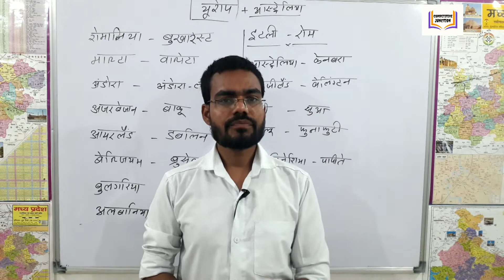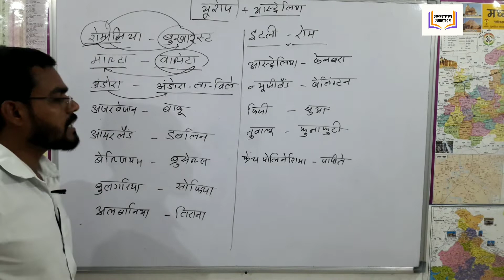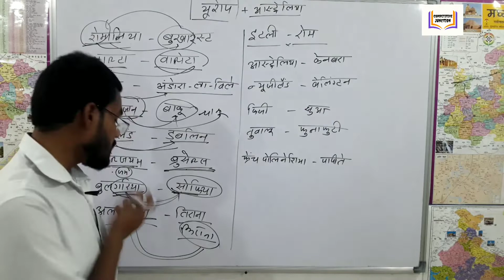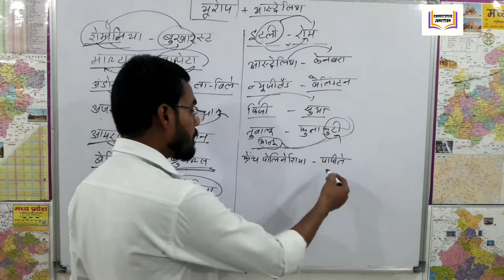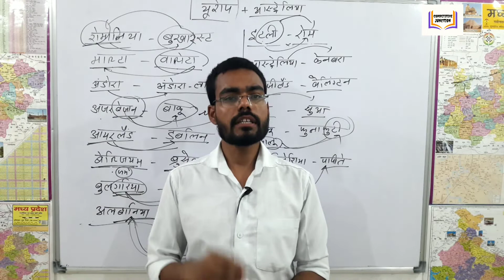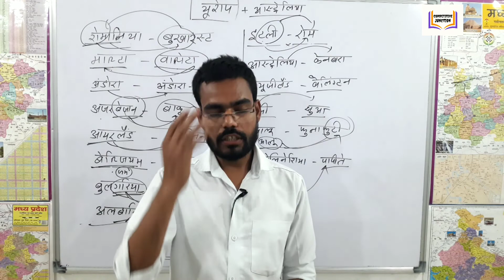Static GK| Country And Capital Tricks| Part 07| By Rahul Kumawat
Video about :

Hello dosto namaskar yahan hum lekar aaye hai ek nayi video competitive junction me Country and capital tricks. jo apko ek naye tarike ke sath yahan dekhne ko milegi.